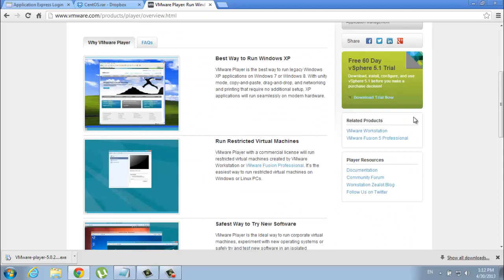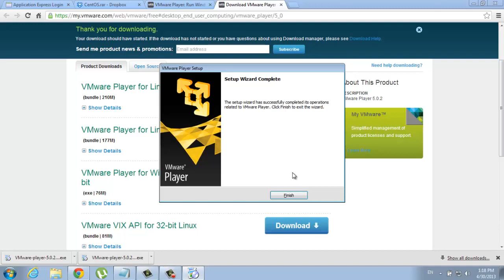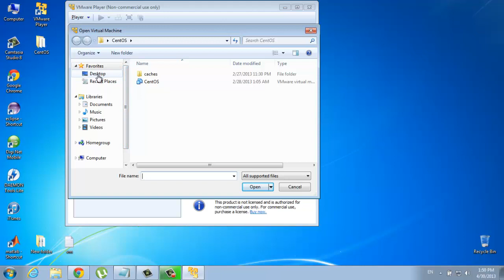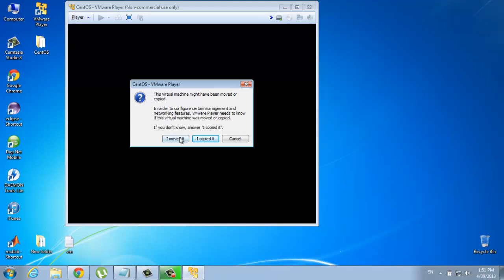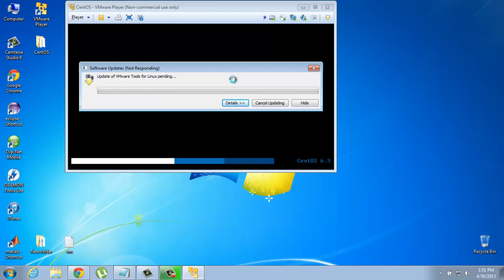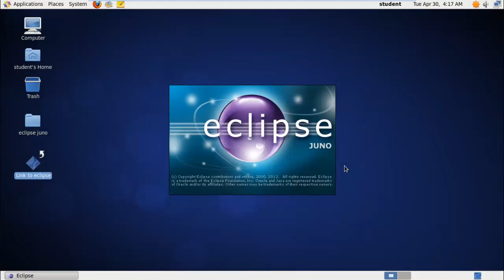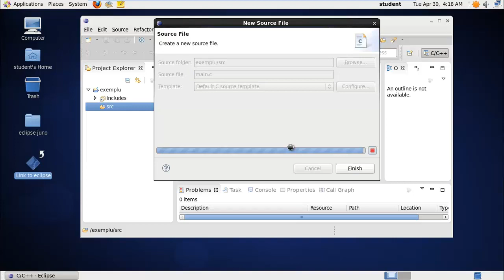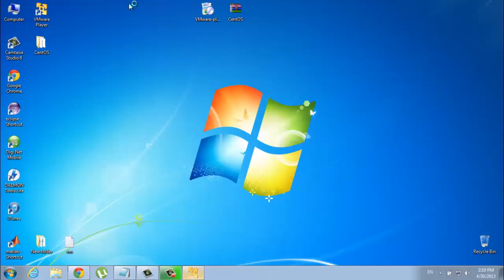Instalare Configurare CentOS in Windows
Cu un minim de resurse puteti lucra pe CentOS fara sa fiti nevoiti sa il instalati. Arhiva a fost creata special pentru cei ce vor sa lucreze in C si doar atat! Nu are configurate foarte multe aplicatii, am incercat sa o fac cat mai mica posibil pentru a fi rapid descarcata.

Pentru a comuta intre cele doua masini folositi combinatia de taste: CTRL+ALT!

Share si Like daca ti-a placut!
Daca ai intrebari, probleme lasa-mi un comentariu!